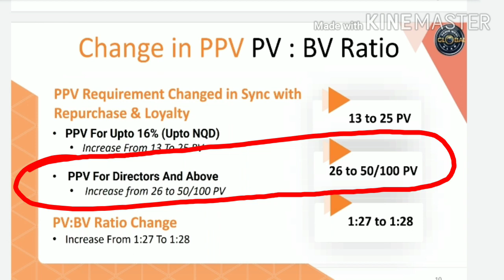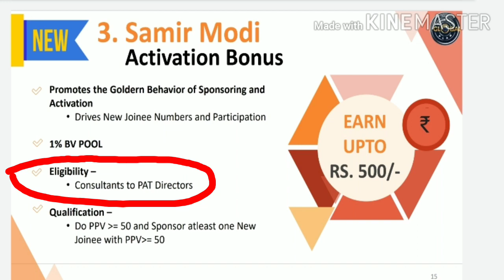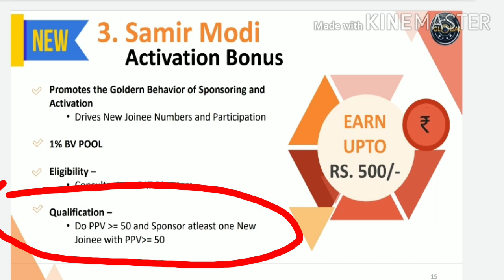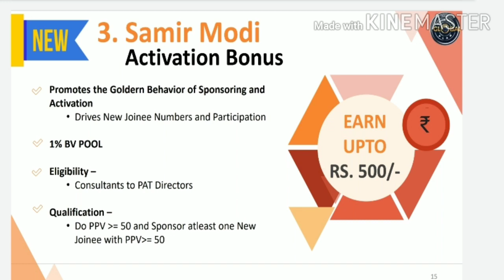Modicare New Business Plan 2022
modicare business plan 2022